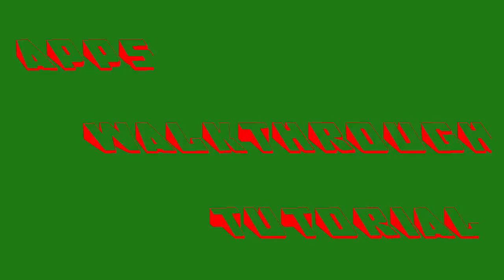Sokoban Garden 3D Level 45 ( 4 Box ) - Best Solution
Feed your brain with classic puzzle game in completely new high-end 3d edition. Visit the magical garden and guide cute ladybug through mind-blowing puzzles to unlock new challenges.
*Silver Medal from Playandroid.com magazine*

"Beautiful graphics and easy controls. Easily the best Sokoban game out there" - review on Google Play

ATTENTION: This game is an implementation of a great classic puzzle game and can help you keep your brain in shape! What are you waiting for? Get it for FREE now!

Here are some distinctive features of this game:
* Eye candy 3D cartoon graphics
* Increasing difficulty - if you find first levels too easy then please don’t be upset - solve them quickly and get into serious challenge!
* Game is optimized for tablets - looks great on Nexus7 or Galaxy Note 10.1
* Switch-able 2d/3d view mode
* More than 100 levels and counting
* AI techniques are in use to improve control scheme
* A lot of different control schemes: swype, box dragging, tap, graphical buttons.
* No need to download additional files, just install and play
* This game comes with in app payments and there are two features that are accessible only through them: disabling ads and checking solution for problematic puzzles. But please be aware that if you can't solve a puzzle you can simply 'surrender' and go to the next one for free.
* Also there is no need to pay for puzzles - you can unlock new ones by collecting stars and improving your score.

Are you ready to take the challenge?

Original concept is also known as: "warehouse keeper", "push box" or "mouse and cheese"

We are a very small indie development team (only one programmer and one 3d artist), so please be tolerant for us!

This software was created with open source tools:
Audacity, Blender, Eclipse, Gimp, Inkscape, libGDX, Ubuntu, Universal Tween Engine, Yasc